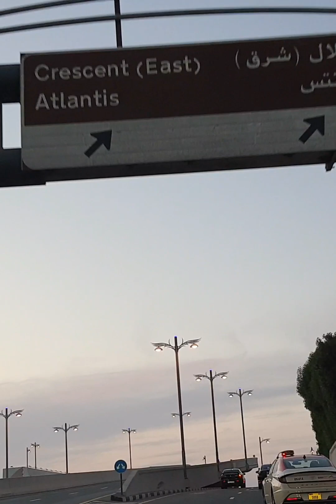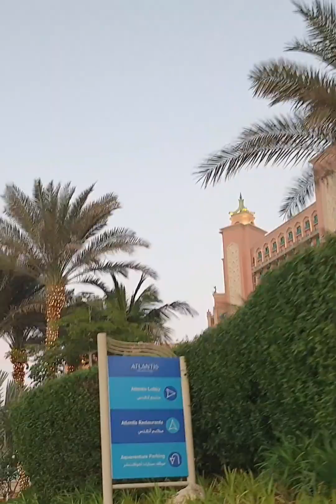Atlantis & Royal Atlantis & Burj Al Arab sea side view ll Palm Jumeirah Dubai ll The Mughlai Kitchen